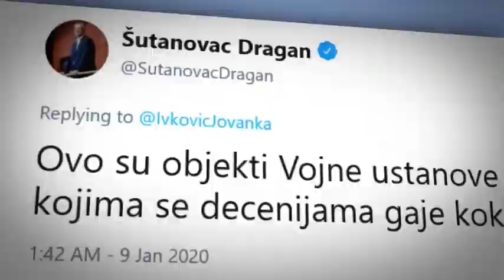Dunav televizija - Marinike Tepić dokazano obmanjuje javnost u Srbiji